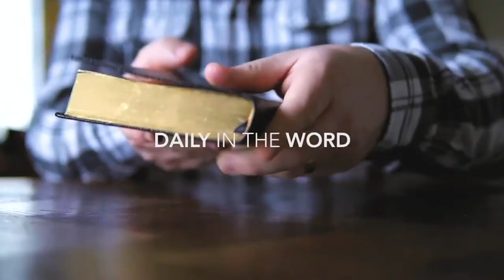Leviticus 3 | Daily in the Word | Pastor Neil Spencer